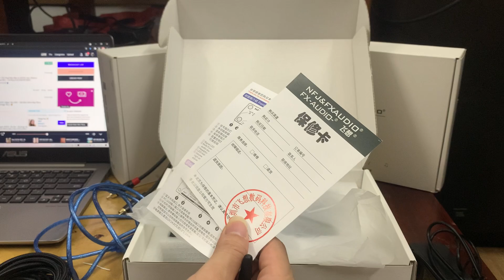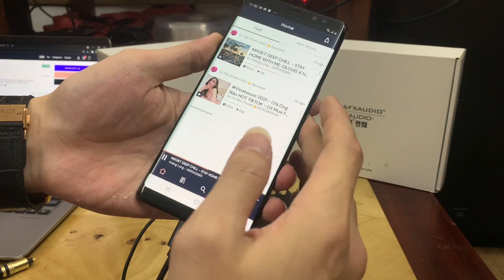Hướng dẫn sử dụng giải mã âm thanh DAC X6 Mk2